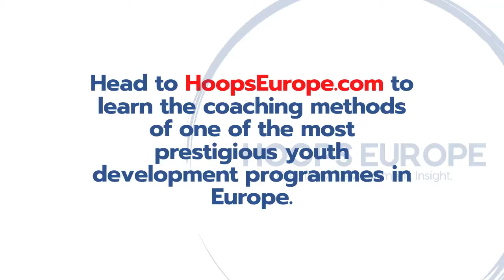Offensive Concepts - Give and Go HoopsEuropeTactica Spanish U12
"...My experiences in Madrid, and its stark contrast with my previous experience in England, motivated me to share what I learned with coaches who aren’t able to access this invaluable knowledge. So that is why I started HOOPS EUROPE: to develop awareness of the modern way of teaching and share the game sense or games-approach methodologies used by the best youth development coaches in Spain"

Twitter: @HoopsEurope (All videos and updates)
Instagram: @HoopsEurope (The technical skills I saw at pro level)